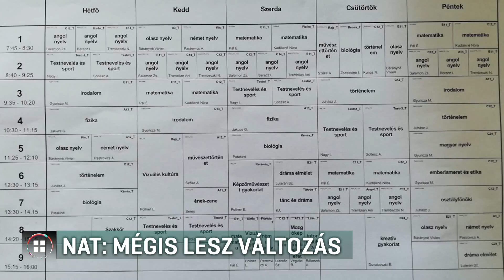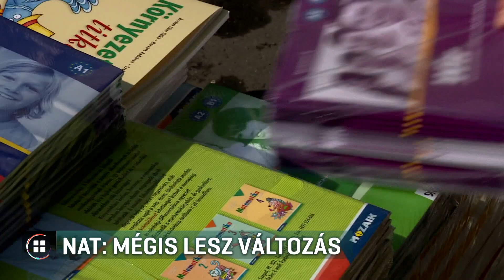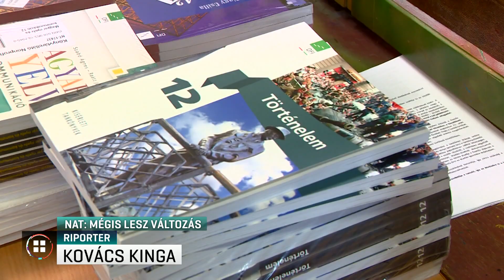Szeptember 1-től módosul a Nemzeti Alaptanterv 20-01-07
Az Emberi Erőforrások Minisztériuma szerint komoly változások lesznek, de hogy mik, azt egyelőre nem árulják el. A szakszervezet káoszra számít, szerintük az új szabályozáshoz átdolgozott tankönyvek kellenek. Egyelőre viszont nincs mi alapján átdolgozni őket, így ha el is készülnek vele őszig, élesben fogják tesztelni a diákokon.